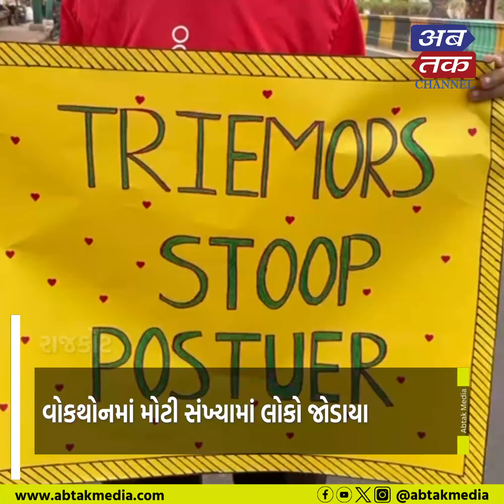રાજકોટ: પાર્કિંન્સન દિવસ ભાગરૂપે વોકેથોન કાર્યક્રમ યોજાયો